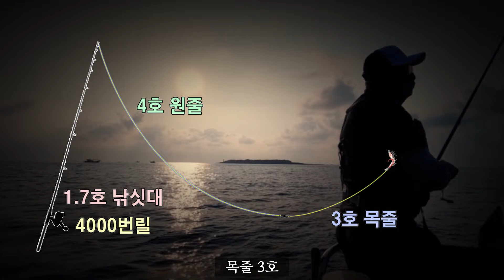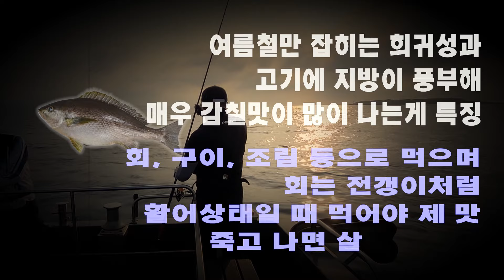제주낚시 초보도 짧고 굵게 그리고 쉽게 즐기고 싶다면??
좀더 유튜브 스러운 영상으로 친근하게 영상을 만들도록 하겠습니다.

성원에 감사드립니다.

음원출처]